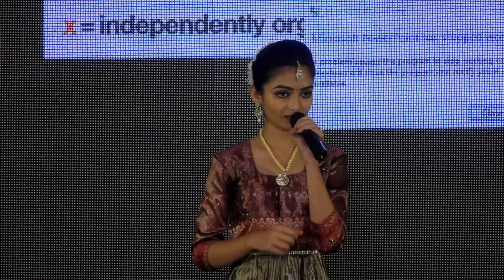TedXGLU_Saumya's_Dance_Performance